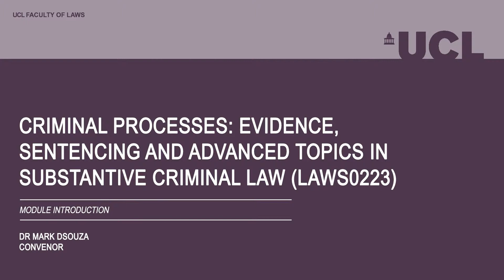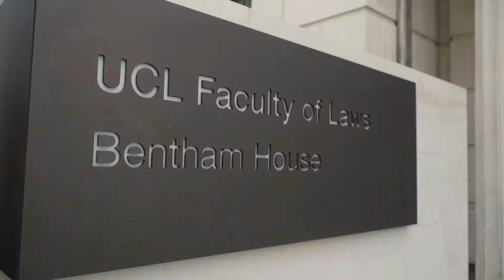LAWS0223: Criminal Processes // Dr Mark Dsouza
Criminal Processes: Evidence, Sentencing, and Advanced Topics in Substantive Criminal Law is a new module for the 2019/20 academic year, convened by Dr Mark Dsouza.